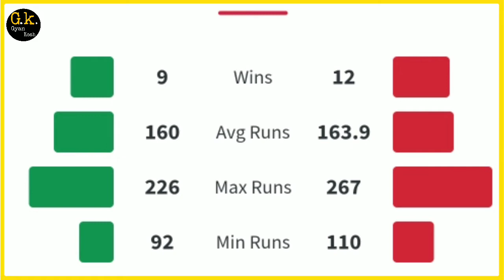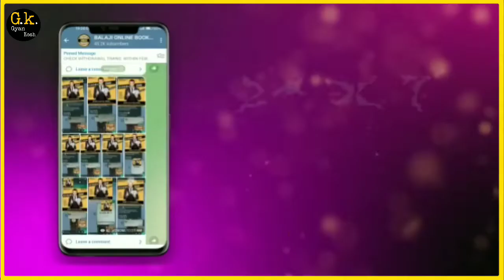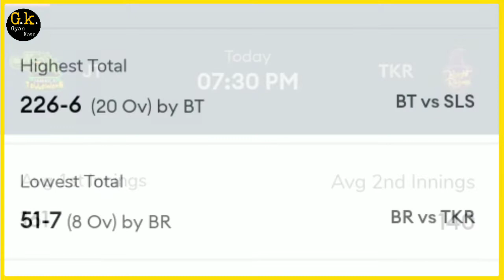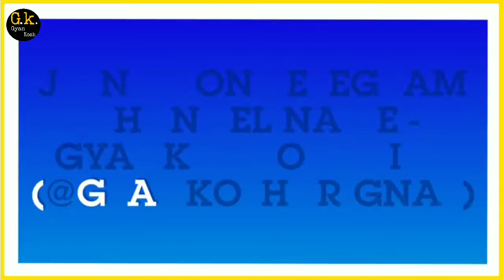CPL 2022 | JAMAICA VS Trinbago knight riders 12th Match Prediction | today match prediction | live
Gyan Kosh
gyankosh Cricket
aaj ka cpl match kaun jeetega
jt vs tkr cpl match kaun jeetega
cpl tkr vs jt match prediction
tkr vs jt match prediction
cpl 12th match prediction
jt vs tkr match highlights
jt vs tkr playing 11

1. JT vs TKR Match Prediction
2. Jamaica Tallawahs vs Trinbago Knight Riders
3. TKR vs JT main se kon jitega
4. aaj ka match kaun jitega
5. aaj ka cpl match
6. Trinbago Knight Riders vs Jamaica Tallawahs match prediction
7. Jamaica Tallawahs vs Trinbago Knight Riders match prediction
8. JT vs TKR Kaun Jitega
9. TKR vs JT kaun Jitega
10. JT TKR aaj ka match
11. TKR JT aaj ka match
12. Match prediction today
13. Today cpl match prediction
14. Jamaica vs Trinbago mein kaun jitega
15. Trinbago vs Jamaica main kaun jitega
16. TKR vs JT me kon jitega
17. Trinbago Knight Riders vs Jamaica Tallawahs
18. Jamaica Tallawahs vs Trinbago Knight Riders
19. Today Match Prediction
20. 10th September ka Match
21. CPL 10th September
22. CPL 2022 12th Match
23. JT vs TKR Highlights
24. TKR vs JT Highlights
25. CPL 12th Match Highlights
26. Jamaica Tallawahs vs Trinbago Knight Riders highlights
27. Trinbago Knight Riders vs Jamaica Tallawahs Highlights
28. JT vs TKR 12th Match Preview
29. TKR vs JT Match Preview
30. Jamaica Tallawahs vs Trinbago Knight Riders Match Preview
31. Trinbago Knight Riders vs Jamaica Tallawahs Match Preview
32. JT vs TKR 12th Match Playing 11
33. TKR vs JT 12th Match Playing 11
34. Jamaica Tallawahs vs Trinbago Knight Riders Playing 11
35. Trinbago Knight Riders vs Jamaica Tallawahs Playing 11